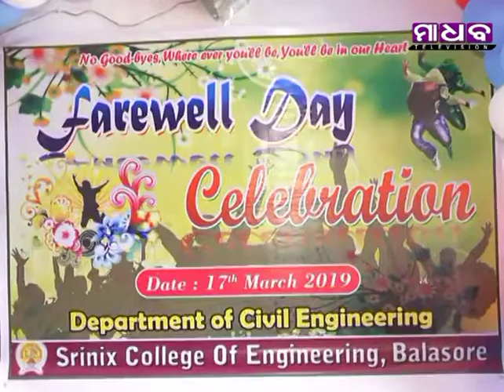Madhab News - Farewell for Srinix Engg College 4th Year Civil Engineering Students - 18-03-2019